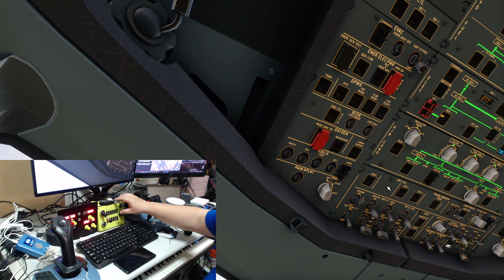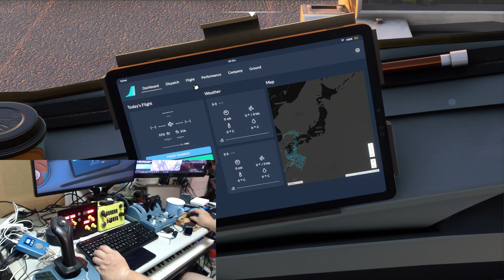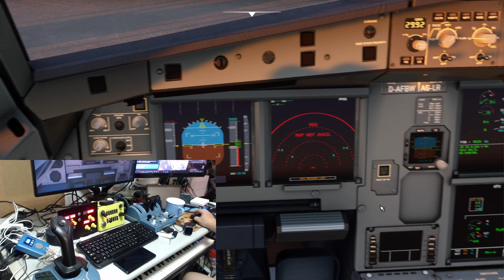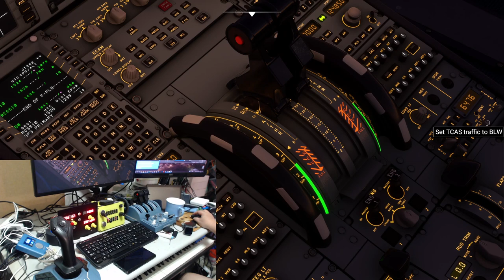微軟模擬飛行2020- 成田-松山 起飛